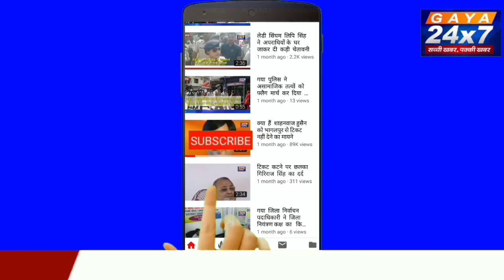Basant Panchami 2023: 25 जनवरी या 26? कब है बसंत पंचमी, जानें |Gaya24x7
Basant Panchami 2023: 25 जनवरी या 26? कब है बसंत पंचमी, जानें शुभ मुहूर्त और पूजन विधि